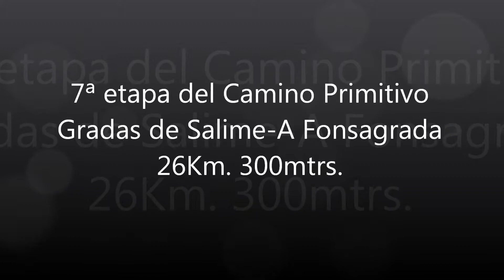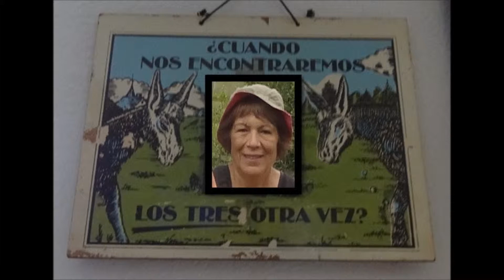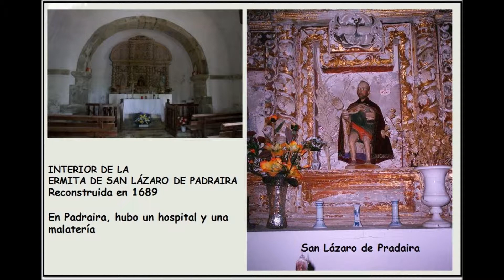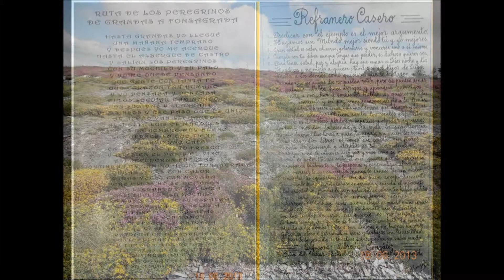Gradas de Salime-A Fonsagrada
7ª etapa Camino Primitivo